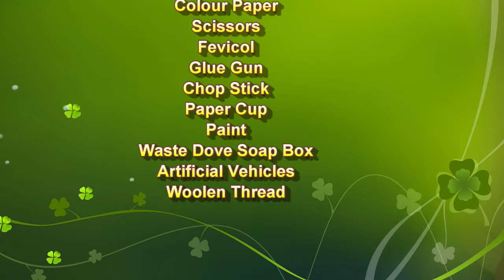pollution model (air - water - land pollution) | science project | howtofunda | still model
Materials Used :
Color Papers